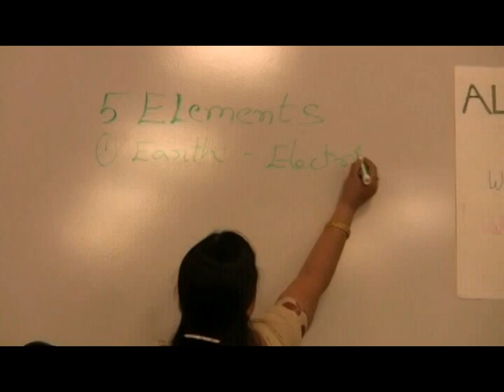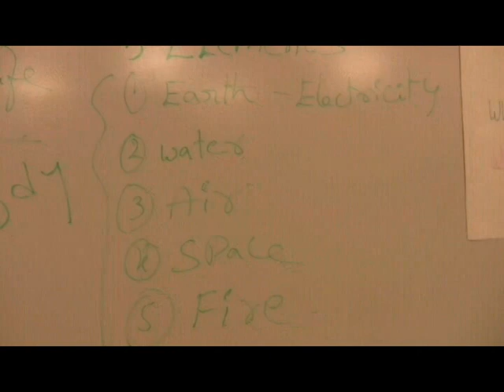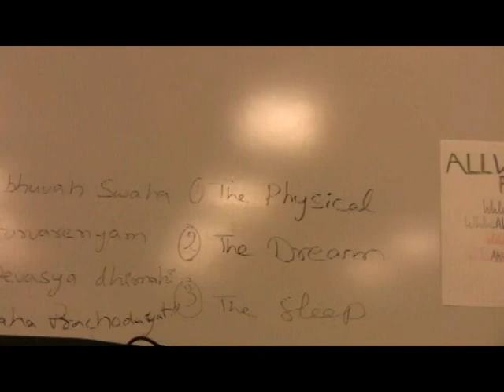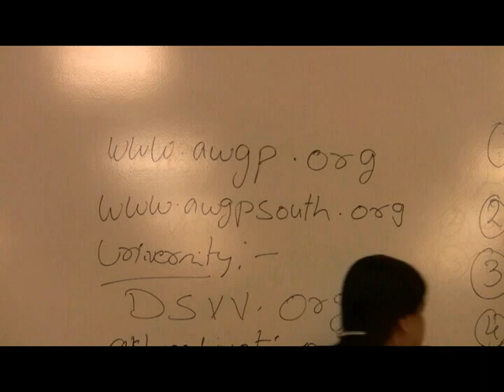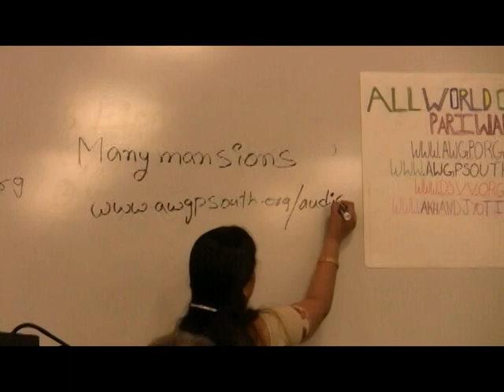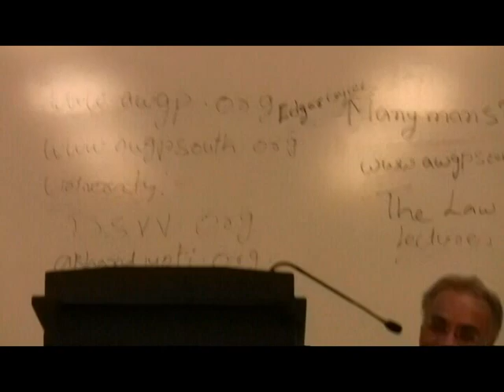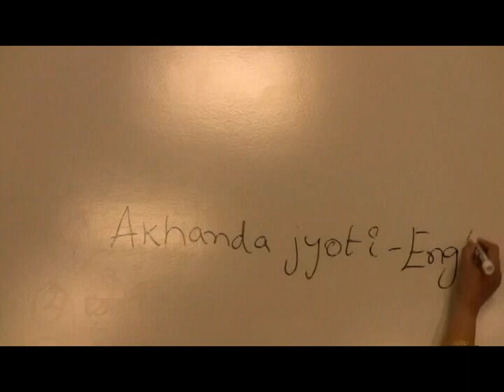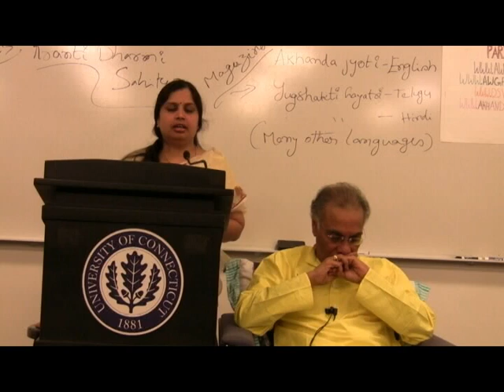Inner Awakening Lecture at Uconn Stamford, CT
Inner Awakening Lecture at Uconn Stamford, CT. In this Dr.R.K explains the real nature of human exists in their breath and those who are capable of using this with expertise can con quer their inner nature.